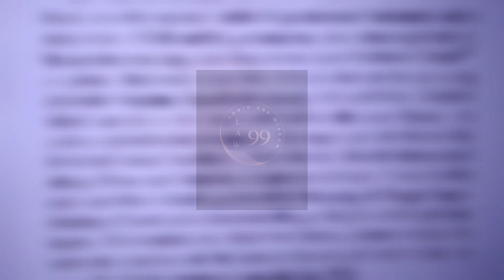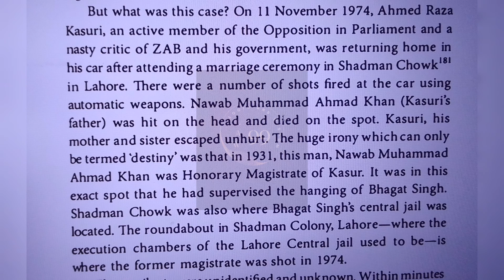पाकिस्तानी जिसका भगत सिंह की फांसी में हाथ था 😲 ऐसे हुआ अंत । भुट्टो से क्यों जुड़ा है नाम